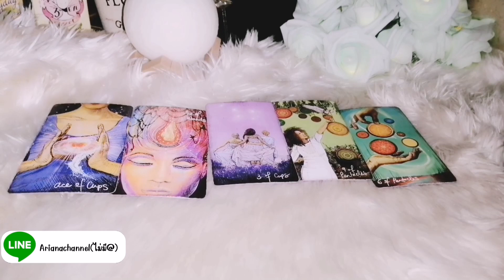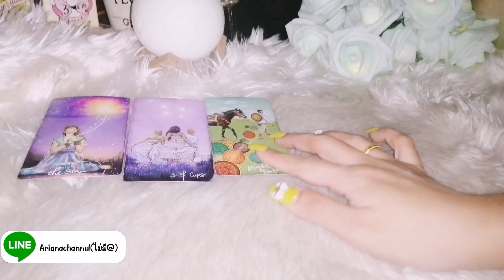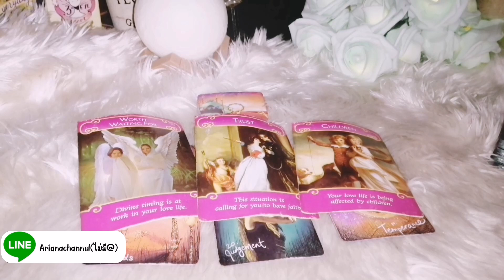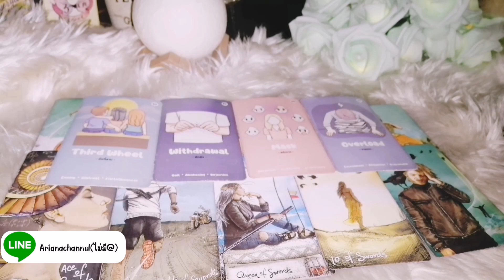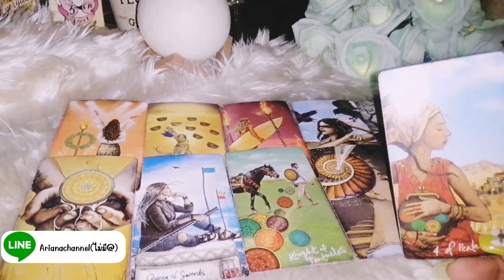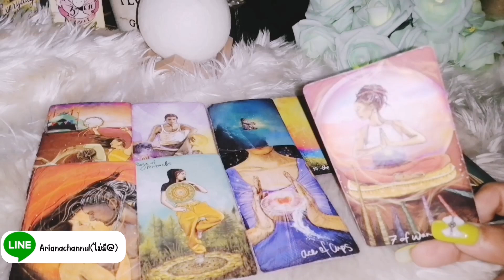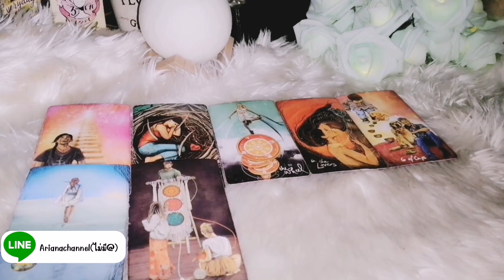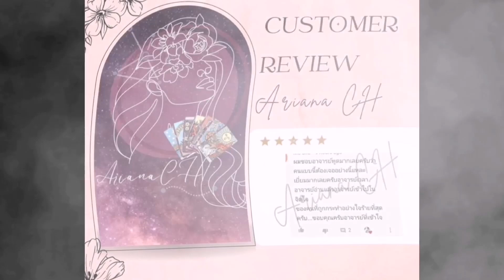ดูดวง​ ความรัก ราศีธนู - รักใหม่ที่รอคอย เดือนพฤษภาคม66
0:00 -​ intro
00:07 - คำแนะนำ
00:11 -​ เริ่มการทำนาย
06:03 - ความสัมพันธ์ไม่ชัดเจน
11:25 - คนมีคู่

ธาตุลม : กุมภ์, เมถุน, ตุลย์
ธาตุดิน : มังกร, พฤษภ, กันย์
ธาตุไฟ : เมษ, สิงห์, ธนู
ธาตุน้ำ : มีน, กรกฏ, พิจิก